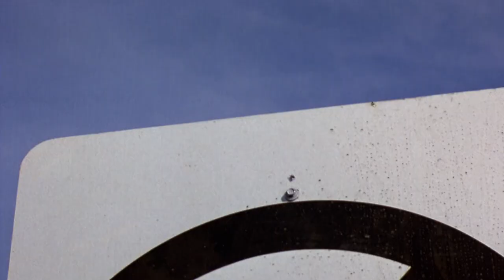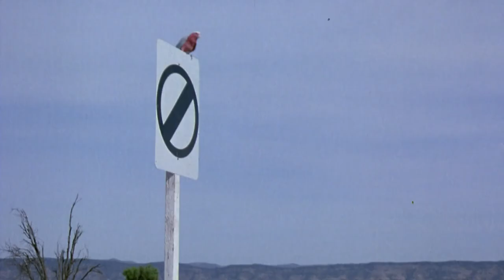Napoleon | English Full Movie | Adventure Family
The escapades of a Golden Retriever pup named Napoleon and his companion, the parrot Birdo Lucci.

Starring: Jamie Croft, Philip Quast, Susan Lyons

Directed by: Mario Andreacchio